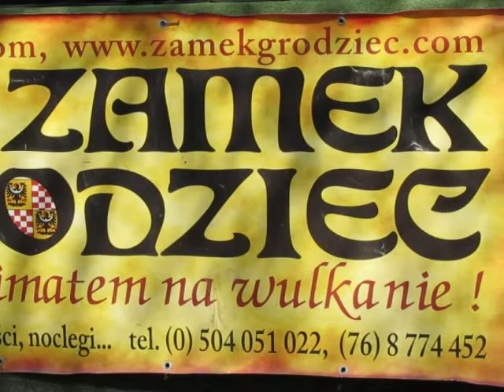Zamek Grodziec, Majówka 2015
Występ Zespołu "Smolniczanie" w piosence "Bigos myśliwski" podczas majówki na Zamku Grodziec.